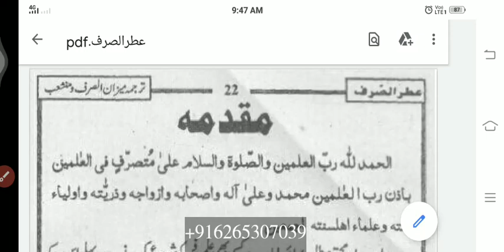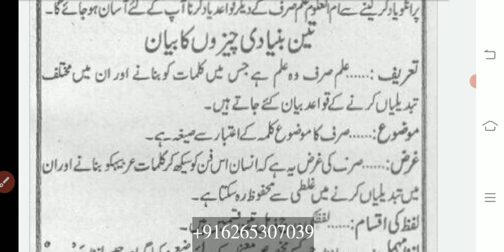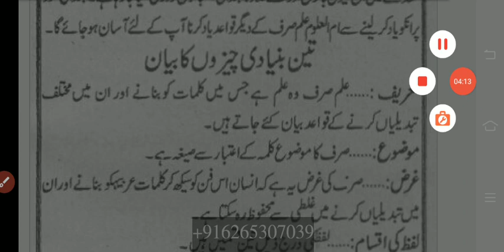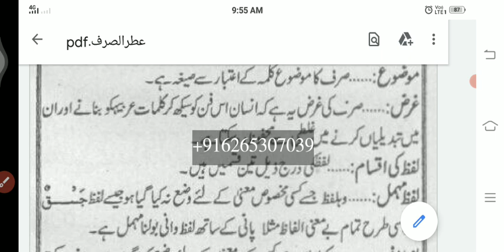Itrus Sarf Tarjuma Mizanus Sarf (عطر الصرف ترجمه میزان الصرف سبق 1)Lesson 1..By Moulana Moin Raza